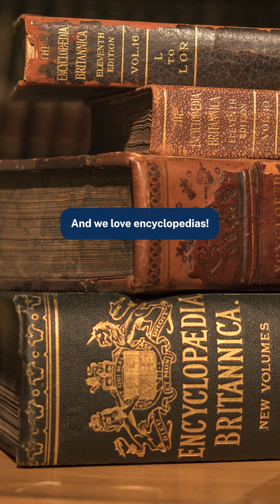Dog Behavior | Encyclopaedia Britannica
It's time to talk about your dog's behavior...